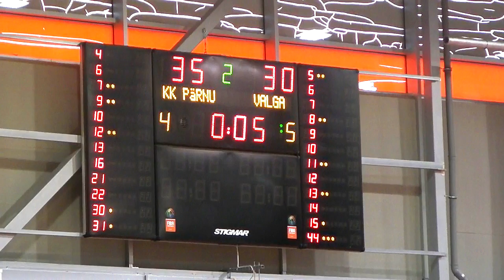KML | KK Pärnu - Valga/Maks&Moorits 64:59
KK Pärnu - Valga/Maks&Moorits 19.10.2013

Laul: Linkin Park - In The End (Instrumental)